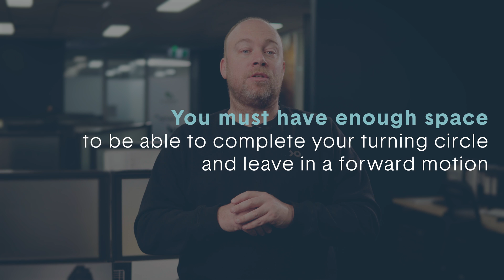Car Turning Circle and Parking Requirements That You Must Know as a Residential Property Developer.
In this video, Pete shares everything that you need to know about car turning circle and parking requirements for residential property development projects. Car turning circle driveways.

00:00 Introduction
00:55 Moving parts and variables
01:24 Car turning circle scenarios
01:33 Standard scenario
01:58 Close to an intersection
02:12 Engage traffic engineer
02:29 Being near a road zone
03:24 Right of way
04:10 Minimum property development parking requirements
04:50 Wrapping up